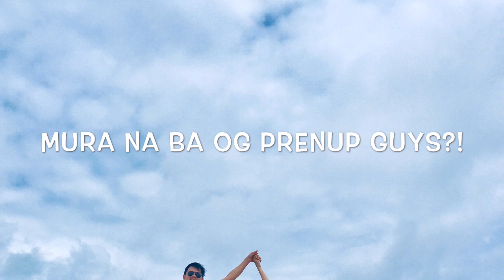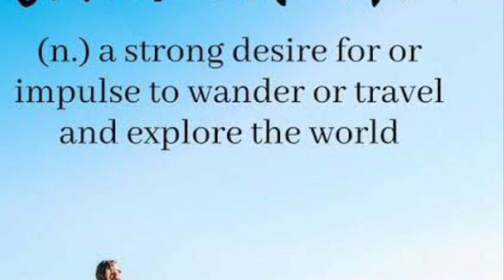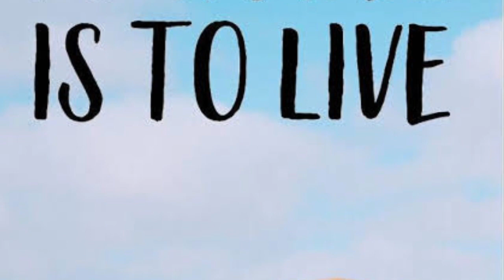SIARGAO ISLAND MEMORIES: PARADISE. GUSTO PA NAMING BUMALIK! :Vlog#3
Hi guys, hi 3rd vlog..., gusto ko lang e share yung travel namin last year 2019 ng gf ko and gusto ko kayong e inspired kung bakit 1 of the bucket list ng mga travel wanderlust ang silang ng Siargao. Discover here in my video.